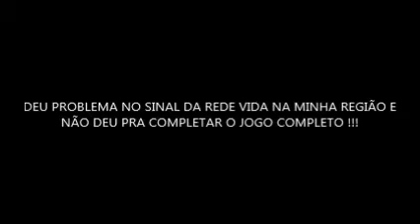Campeonato Paulista 2016 Serie A2 União Barbarense 0 x 2 Guarani - JOGO PELA METADE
Campeonato Paulista 2016 Serie A2 - 15° RODADA

União Barbarense 0 x 2 Guarani

Estádio Antonio Lins Ribeiro Guimarães Em Santa Bárbara d'Oeste - SP
Dia 19/03/2016

HRS: 19:00

Transmissão: Rede Vida

SE GOSTARAM DO VÍDEO DA UM JOINHA PARA AJUDAR O CANAL ;) e '' Obrigado por visitar meu canal :D ''

e se a imagem tiver um pouco ruim coloque em tela cheia para melhorar um pouco ou pra melhorar de vez eu vou dar outra dica veja pelo celular o video ;)

* Parceiros *

Dark Place Games

TOP TV

Esporte Carioca